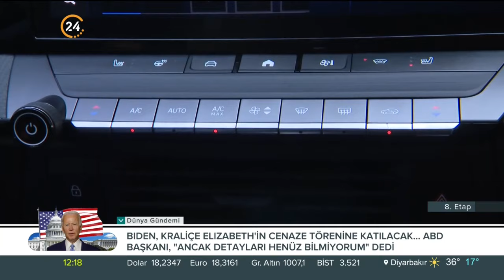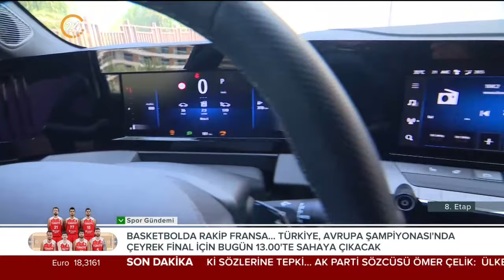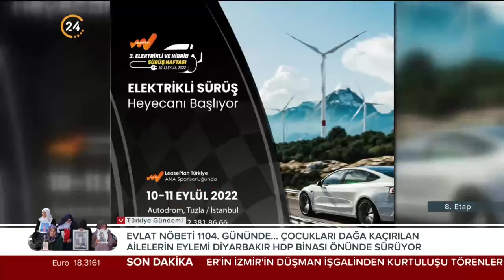Murat Öztürk ile “8. Etap” - 10 09 2022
Murat Öztürk’ün hazırlayıp sunduğu 8. Etap’ta bu hafta;

• Opet Test Köşesi’nde Opel Astra lansmanından görüntüler
• Castrol Magnatec ile İşin Doğrusu’nda sizlerden gelen sorulara yanıtlar
• Ve TEHAD Başkanı Berkan Bayram ile elektrikli otomobiller üzerine söyleşi yer alıyor.

Ekranların en uzun soluklu otomotiv ve motor sporları programı 8. Etap, sektörden yenilikleri ve sunduklarıyla değişmeyen adresiniz olmaya devam ediyor.